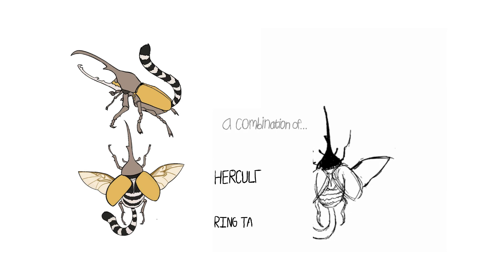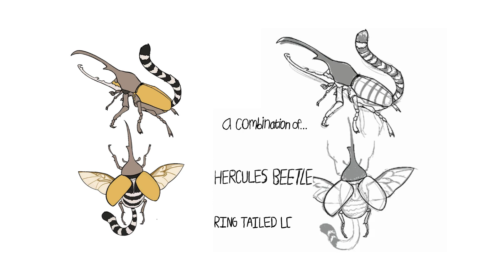How To Draw A "Rincules Beetle"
Ever wondered how a Ring tailed lemur and a Hercules Beetle would look like if they were combined?
This video shows the cool and silly combination!

Ring tailed lemurs are medium- to large-sized wet-nosed primate. They are closely related to apes, monkeys and humans. They got their name because of the ring-like feature that run along the full length of their tails.

Hercules Beetles are a species of rhinoceros beetle. They are the largest flying insect in the world and can lift from 30 to 850 times their weight. This incredible strength is why they got named after Hercules, a Greek hero known for his strength.

Learn how to draw a "Rincules Beetle" and explore the goofy story behind this creative creature.
See the creative process and unique skills that bring this specials creature to life.
Don't be afraid to take out those drawing pencils and follow along!

By Illustration Team at Song Collab Studio